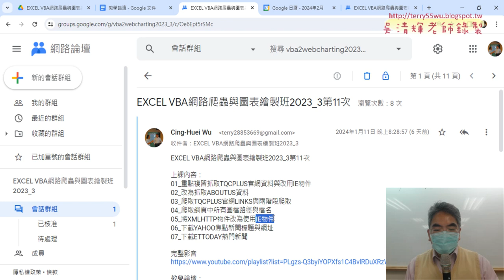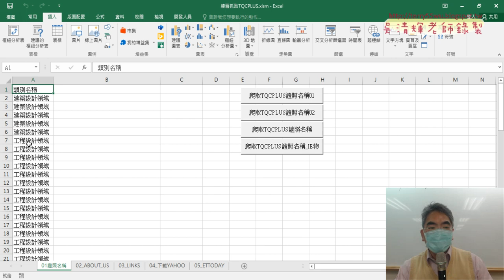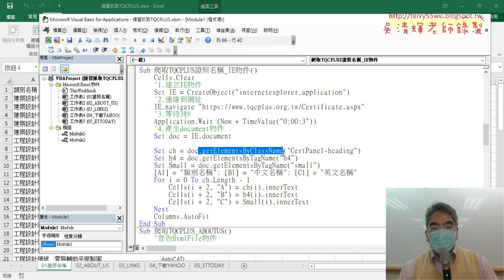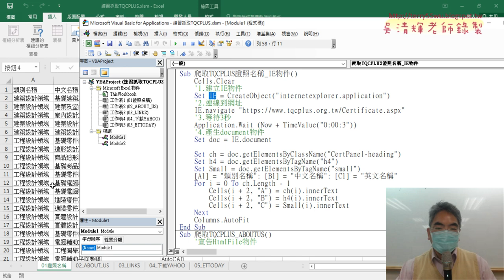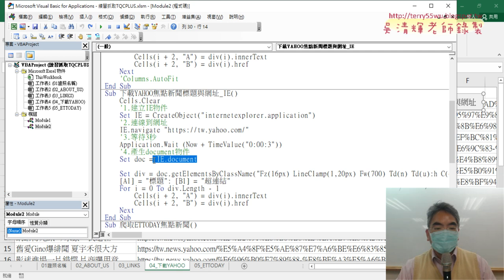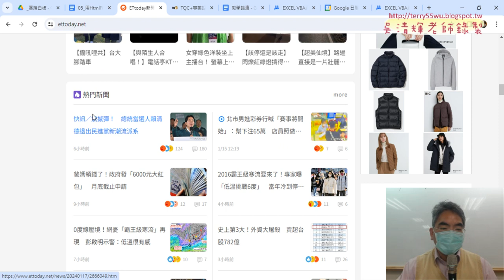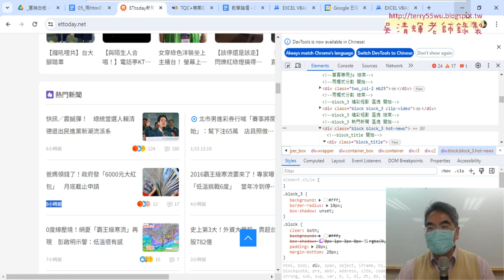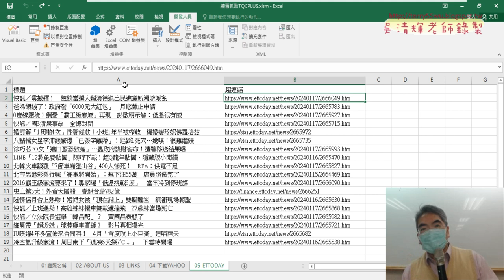01 重點複習抓取網路資料與改用IE物件與加上超連結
上課內容：
01_重點複習抓取網路資料與改用IE物件與加上超連結
02_錄製巨集與修改為迴圈與加上超連結
03_改為刪除超連結程式寫法與抓取ETTODAY政治觀察站
04_抓取ETTODAY的政治與娛樂板塊
05_爬取ETTODAY圖檔與文字題示
06_VBA調整列高與插入圖片程式說明

1.始業式30分鐘、EXCEL VBA網路爬蟲總整理
2.以EXCEL匯入資料抓取開放資料
3.用QueryTables下載大樂特歷史資料
4.外幣匯率歷史與繪製折線圖與POST抓取資料
5.用HtmlFile物件

課程理念:
提高工作效率：自然不用加班、工作更愜意
培養VBA程式專業技能：增加職場升遷或轉職籌碼
課程目標：基礎
1.熟悉EXCEL內建各類別250幾個函數(理解代替死背)
2.從函數到VBA設計(Sub)與自訂函數(Function)
3.錄製巨集與編修VBA程式
4.學會VBA的重要使用技巧(變數、迴圈與邏輯)
5.學會VBA表單設計與將EXCEL當資料庫
6.學會快速下載網頁資料(巨集錄製、迴圈、邏輯)
進階
7.使用EXCEL擷取網路資料功能並錄製巨集與修改
8.使用QueryTables、 Querys、IE物件與XMLHttp物件
9.EXCEL VBA與樞紐分析表與圖視覺化報表
10. EXCEL VBA與Python程式協同應用

吳老師 2023/1/18